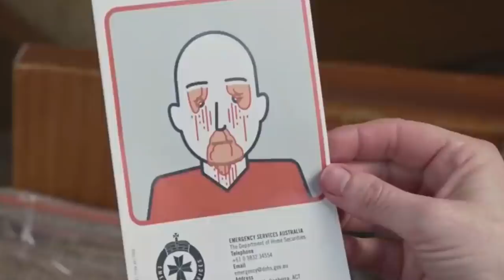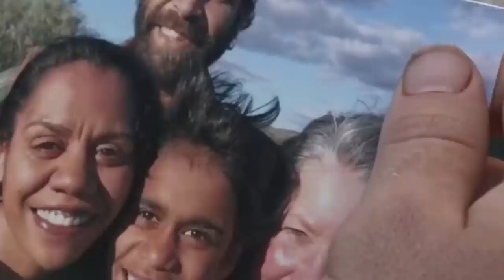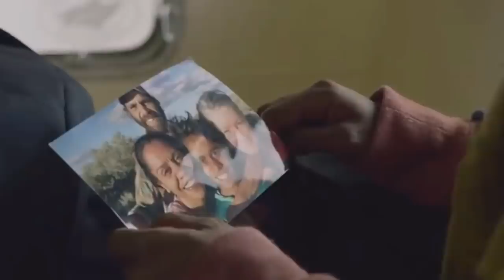Hollywood Horror Movie Explained In Hindi | Zombie Movie Explained In Hindi | Cargo 2019 Movie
Zombie Movie  Summarized Hindi